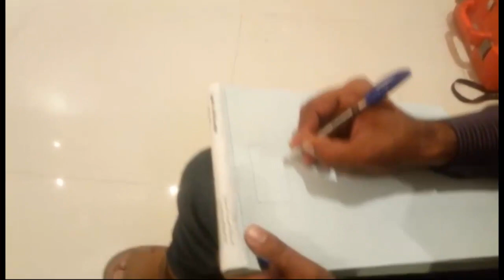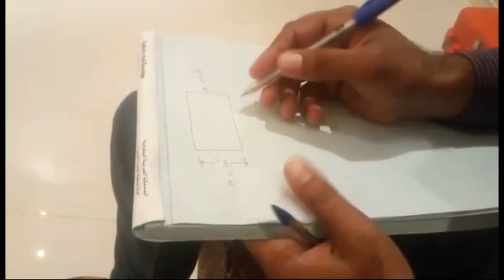How To Calculate Paint Quantity In Urdu/Hindi 2018